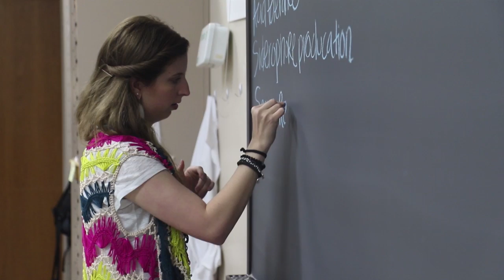Biomedical Sciences Degree at SHSU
Whether you're interested in a career focused on investigating the cause of disease at the cellular and molecular level, testing new pharmaceuticals, or developing treatment plans for patients, the Bachelor of Science in biomedical sciences is the first step.